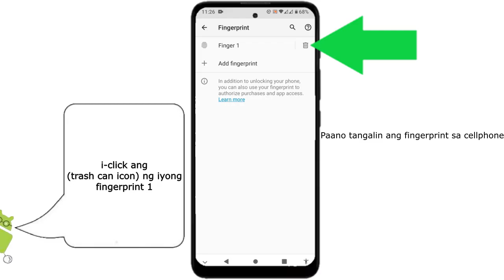Paano tanggalin ang fingerprint sa cellphone | alisin ang naka-save na fingerprint sa mobile phone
itong video na ito ay para sa mga android phone user, na nais malaman kung paano ba maaring alisin ang naka-save na fingerprint nila sa kanilang android phone.